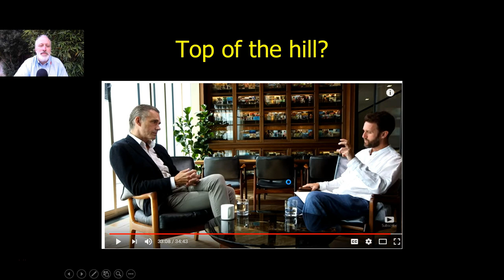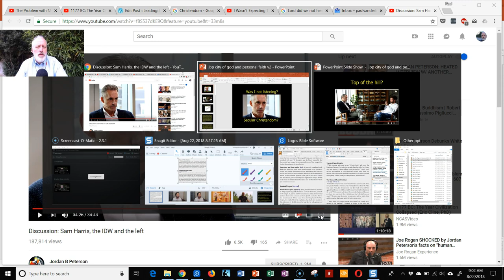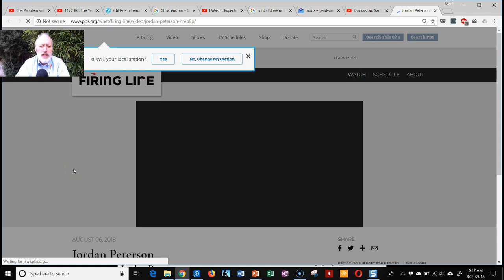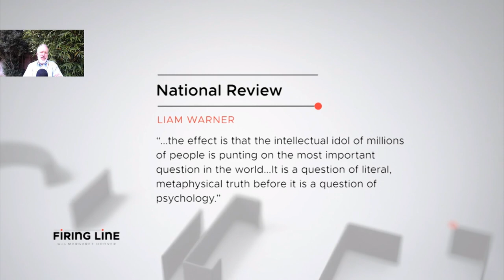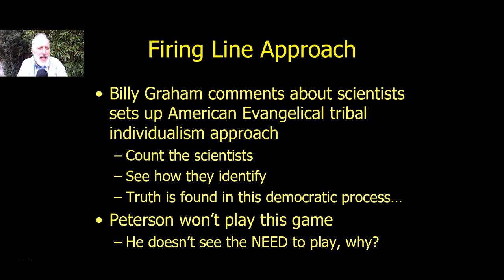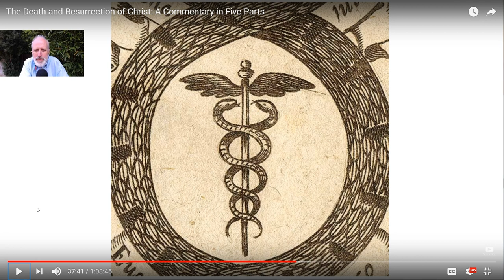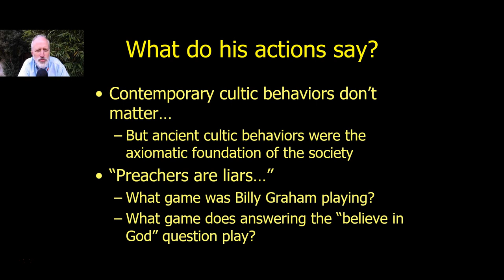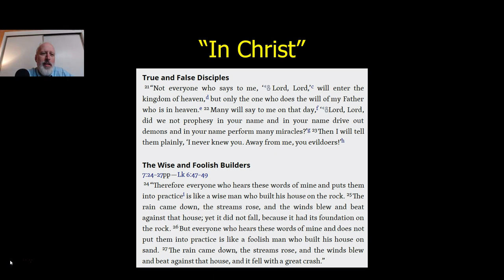Let (S)He who has ears to hear Jordan Peterson scream "GAWD"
So I got caught not listening, but maybe I'm still learning to speak Jordan Peterson. He keeps saying "God" but no one hears him, except it seems the Celebrity Atheists. Why not? Here is 2 hours of feeble exploration.